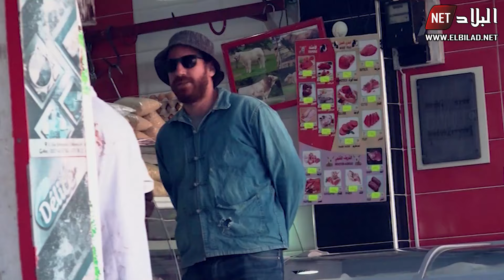حسين الجيجلي شرا كامل السلعة اللي في الحانوت من بعد قالوا كي نولي نخلصك؟! مول الحانوت "خلطها" معاه؟